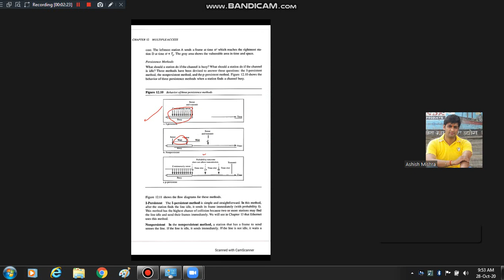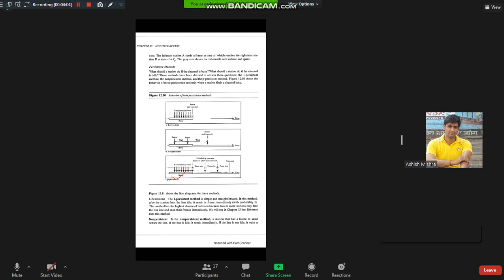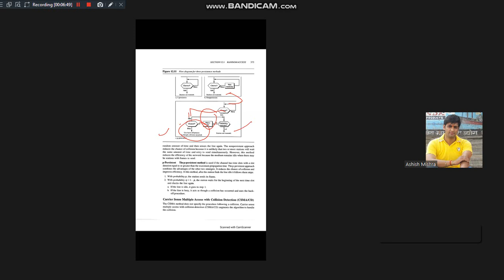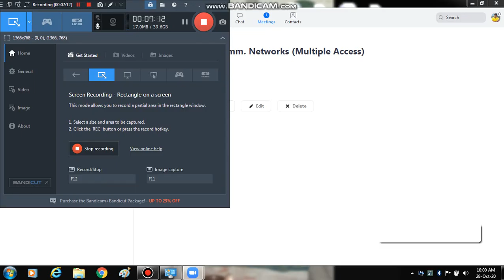Unit 3 Slotted Aolha and Pure Aloha Lecture 2 Part III 28 10 2020 EC 73 74